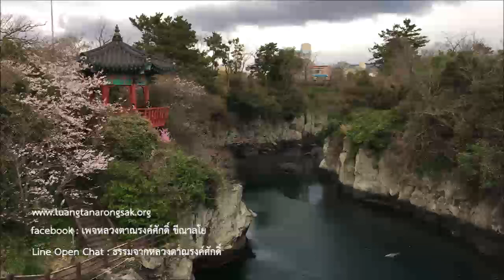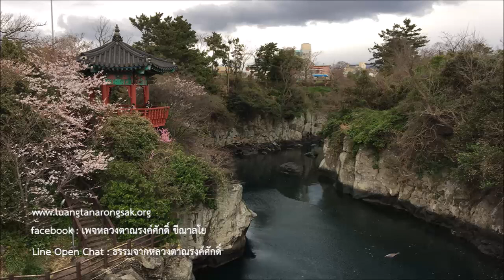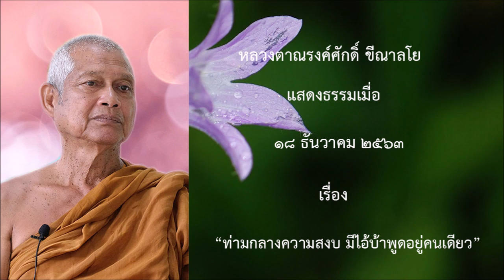201218B -3 ท่ามกลางความสงบ มีไอ้บ้าพูดอยู่คนเดียว